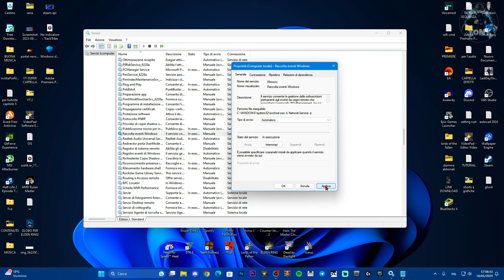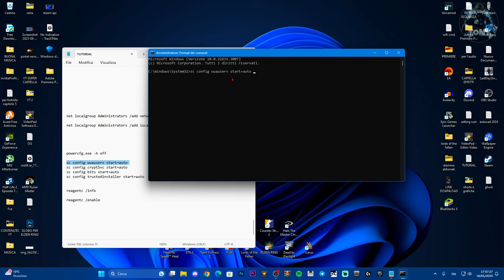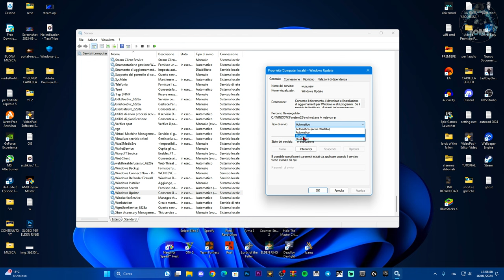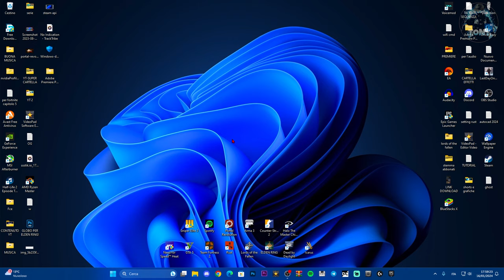COME RISOLVERE L'ERRORE DI WINDOWS UPDATE CHE NON FUNZIONA- 0x80070643 in Windows 10 E 11 - TUTORIAL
Windows update in questi giorni sta avendo seri problemi a funzionare su windows 10 e 11

COMANDI
sc config wuauserv start=auto
sc config cryptSvc start=auto

MIO REFCODE:563685ph1

PC:
MOBO: B450 GAMING PLUS
CPU: R5 3600
GPU: 1660 SUPER
RAM: 16 GB
CASE: 4000D AIRFLOW CASE CORSAIR

VIDEO TUTORIAL
               GAMES---TECH---MICROSOFT